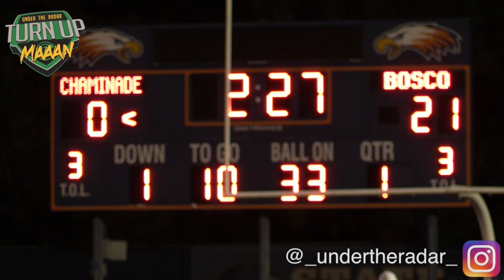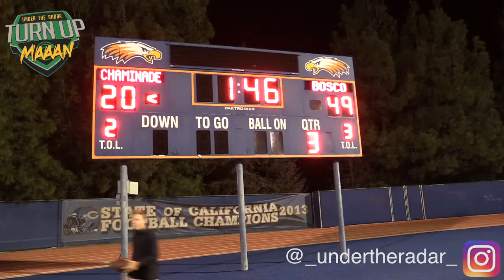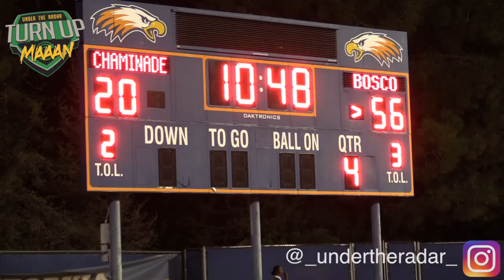St John Bosco HSFB #1 Ranked Team vs Chaminade - UTR HIghlight Mix 2018